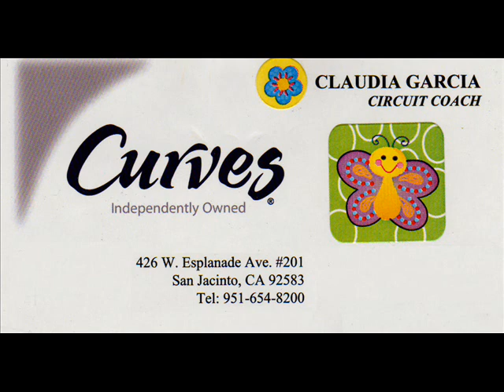Car Show with a Beat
On Location with Ren